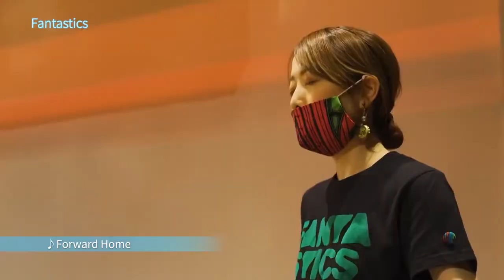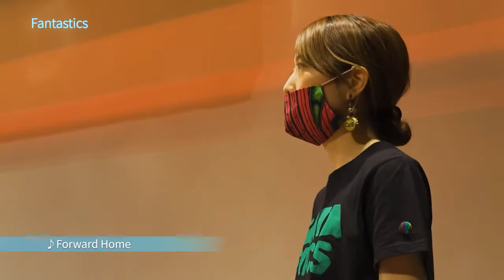Forward home by Andy Narell/Fantastics steel orchestra, Kobe, Japan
アスタスティールパンコンサート2021
2021年3月14日（日）
ピフレホール（神戸市長田区）